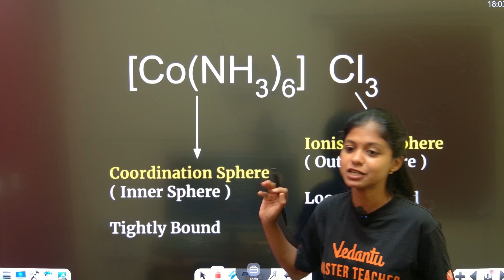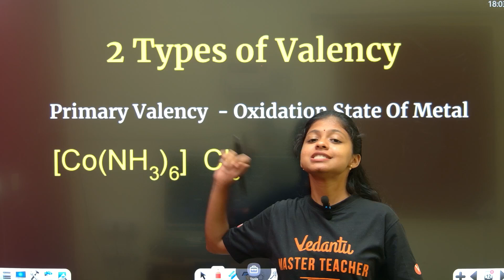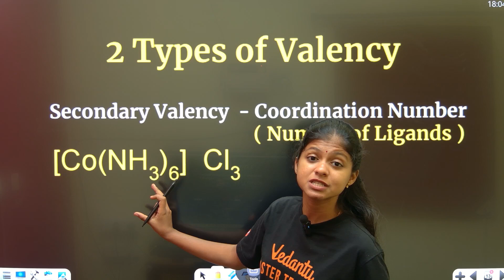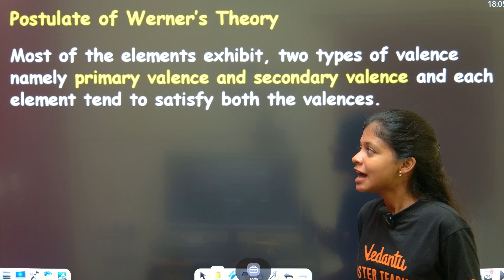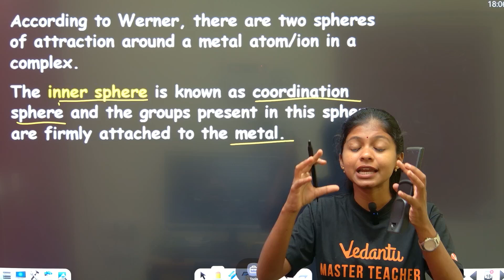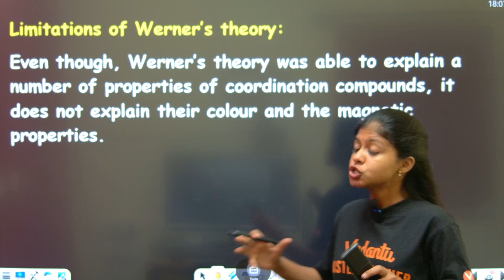12th Chemistry | CH 5 - Werner's Theory | 5 Mark in 5 Minutes 🔥 Shravanee Ma'am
12th Chemistry | CH 5 - Werner's Theory | 5 Mark in 5 Minutes 🔥 Shravanee Ma'am

📌11th Chemistry | 5 Marks in 5 Minutes | State Board | Shravanee Ma'am
📌12th Chemistry | 5 Mark in 5 Minutes | State Board | Shravanee Ma'am